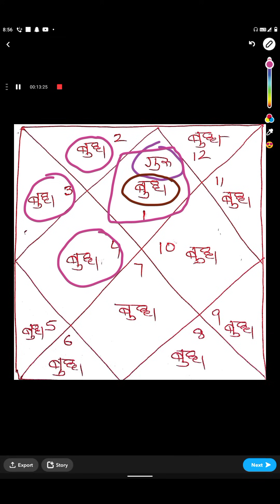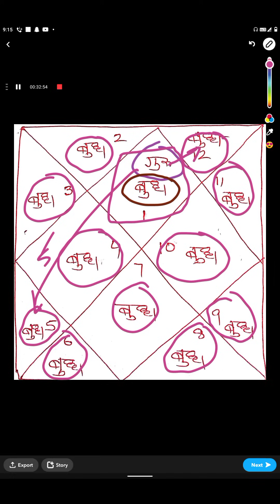किस भाव में स्थित हैं गुरु से बुध, उस भाव से जुड़ी बातों की चिंता न करें, खुल कर जिंदगी जिएं